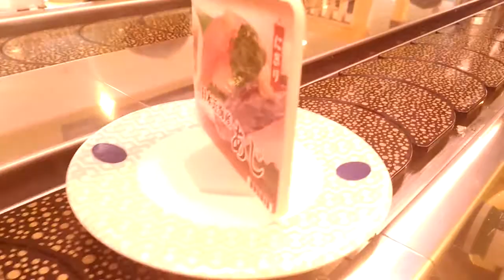はま寿司2017💦sushi！Vlog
リアルな回転寿司映像をお楽しみ下さい。

N6wCAEDcKM4tI9x0TexpJQ1913